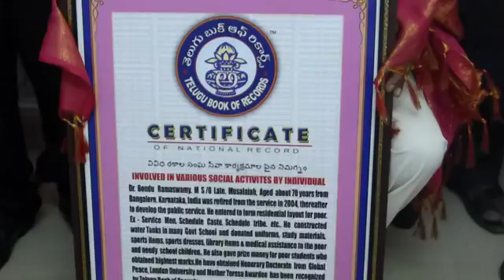BONDU RAMASWAMY Telugu Prajala Asha Jyothi TELUGU BOOK OF RECORD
Social Service & Villages Development